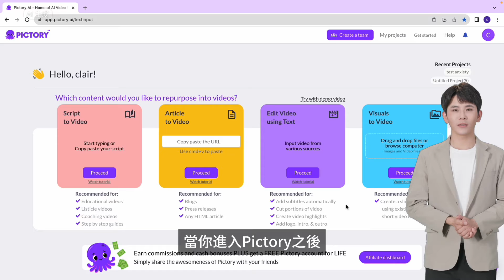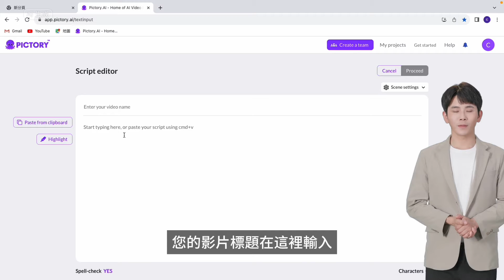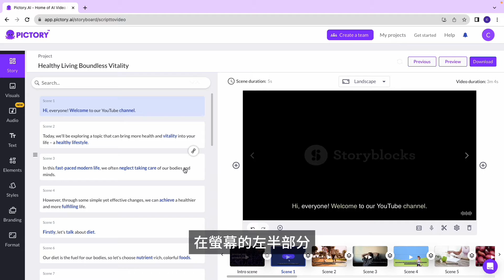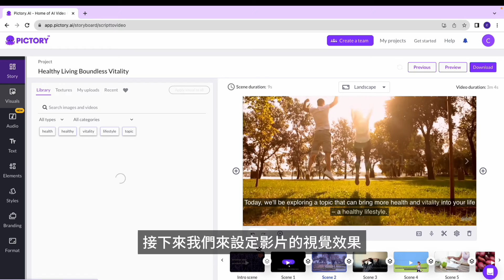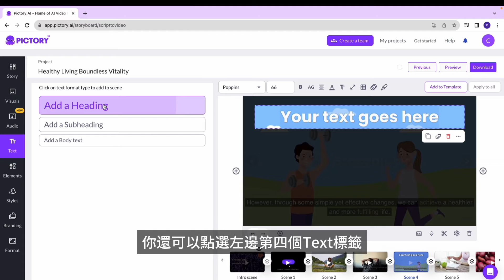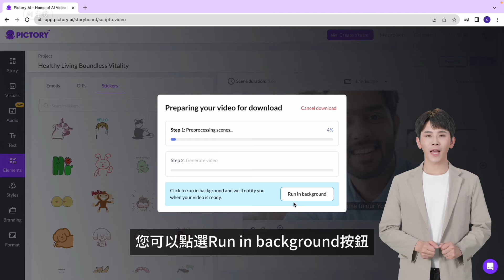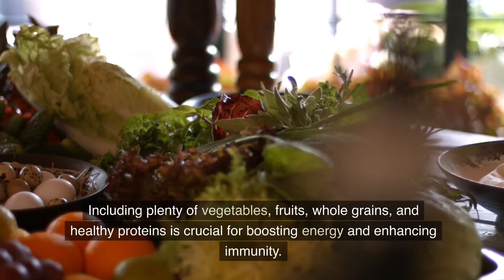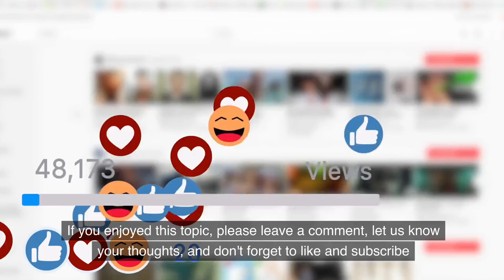極速生成引人注目的影片！Pictory AI 文字轉影片工具快速上手教學 | 超簡單、超有效！🚀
在這個影片中，我將向你展示如何使用Pictory AI 文字轉影片工具，快速且輕鬆地創建令人驚艷的影片內容。無需繁瑣的編輯，這個工具將為你省時省力，讓你的影片製作過程變得更加愉快！

🔥 影片重點：

＊如何使用Pictory AI 文字轉影片工具
＊快速生成高質量、引人入勝的影片內容
＊100% 使用者友好，無需複雜的技術技能
＊解決常見問題，確保你的影片無任何錯誤

🔗兒童英文歌曲頻道 OeO Kids 🎶：   / @oeo_kids